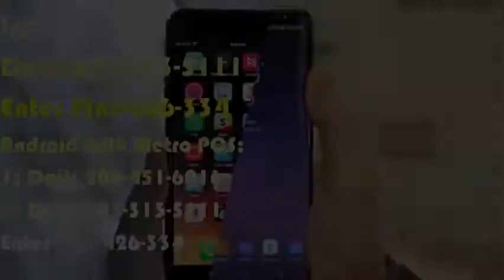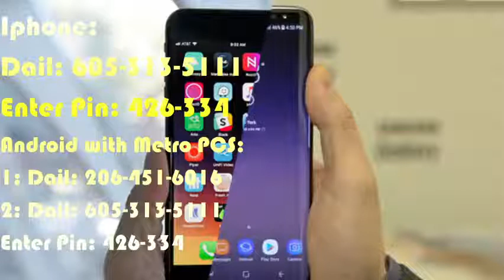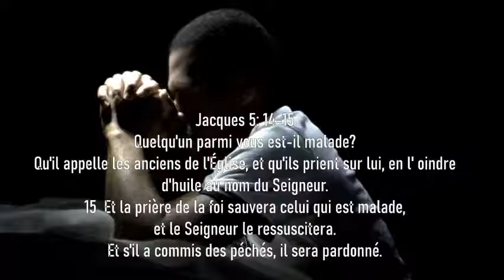Comment entendre la voix de Dieu! Part 1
Cris De Guerre is Inactive tonight